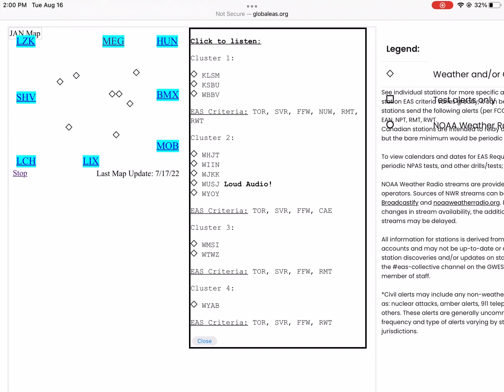KLSM, KSBU, & WBBV Automated Weekly Test - 8/16/2022